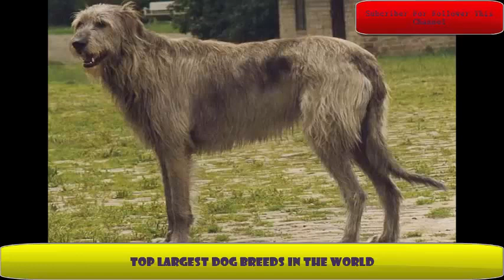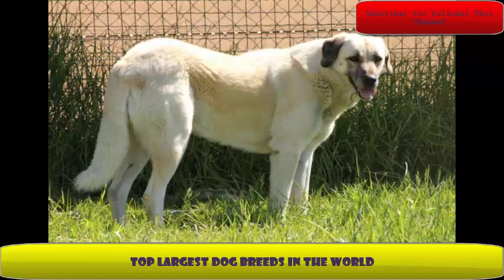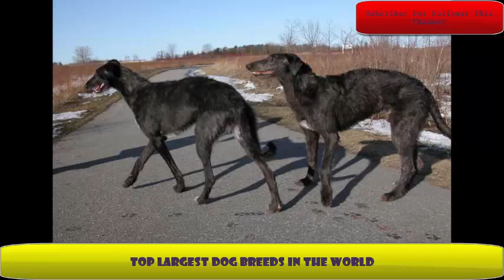top Largest Dog Breeds in the World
Of the hundreds of dog breeds around the world, here are nine of the largest. Great Dane. On average, Great Danes stand around 28-30 inches tall. ( Neapolitan mastiff. Scottish Deerhound. Dogue de Bordeaux. Newfoundland. English mastiff. Saint Bernard. Leonberger.

The history behind the largest dog breeds often reveals dogs bred to be ancient guardians, fierce hunting hounds or royal companions.